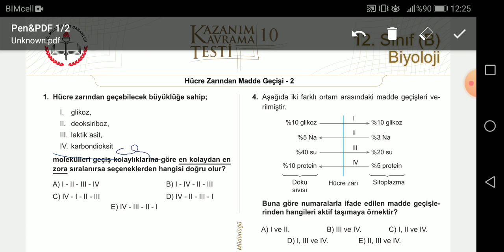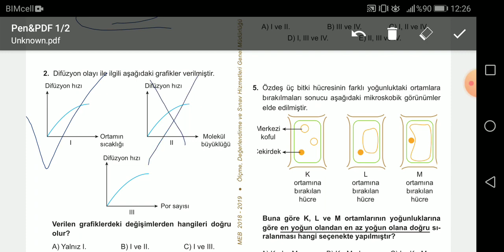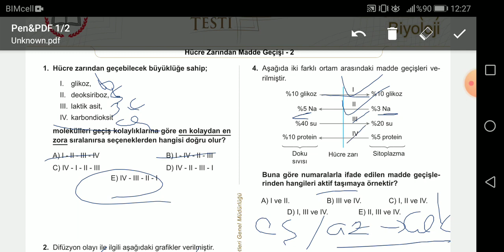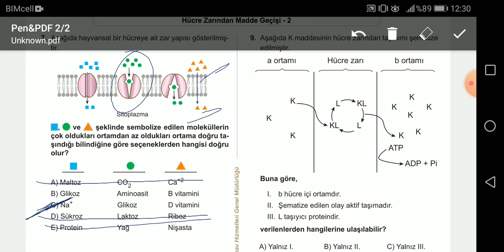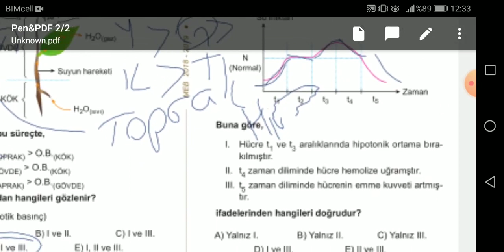MEZUN BİYOLOJİ MEB KAZANIM TESTLERİ - 10